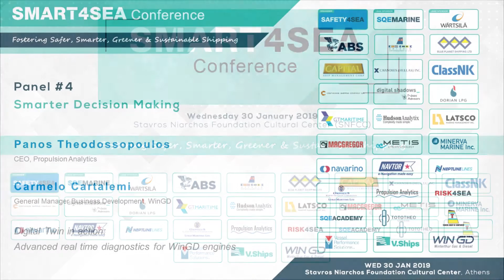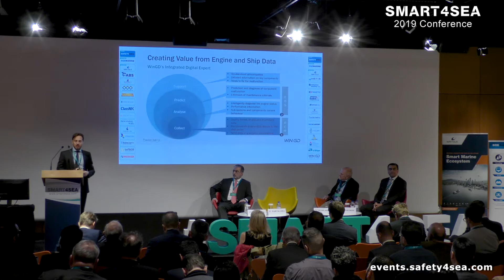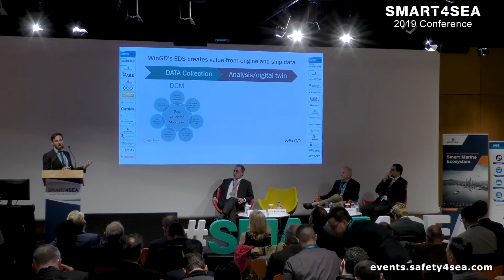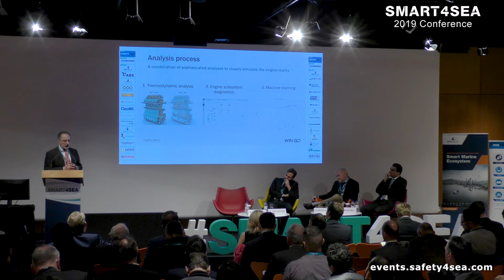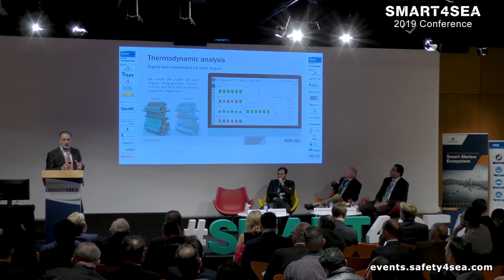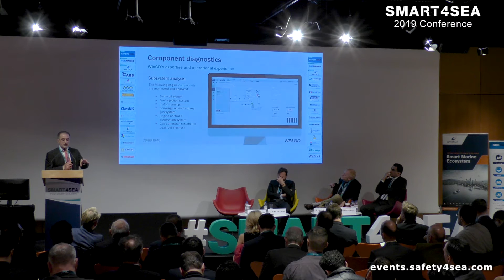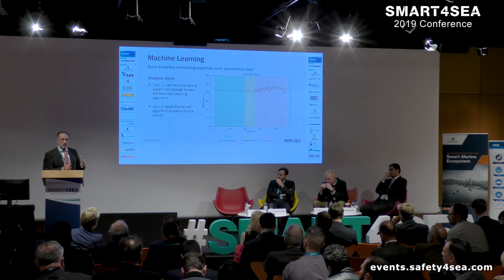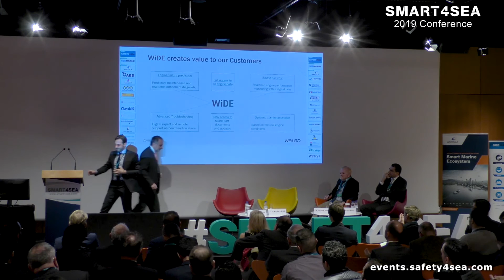Digital Twin in action: Advanced real time diagnostics for WinGD engines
During the 2019 SMART4SEA Conference, Mr. Carmelo Cartalemi, General Manager Business Development, WinGD, and Mr. Panos Theodossopoulos, CEO, Propulsion Analytics, jointly presented a real time Engine Diagnostic System (EDS) available in all WinGD 2-stroke, diesel and dual fuel engines.

The 2019 SMART4SEA Conference successfully concluded on Wednesday 30st of January, at Stavros Niarchos Foundation Cultural Center (SNFCC) at the Bookcastle of the National Library of Greece, attracting 600 delegates representing a total of 270 organizations.